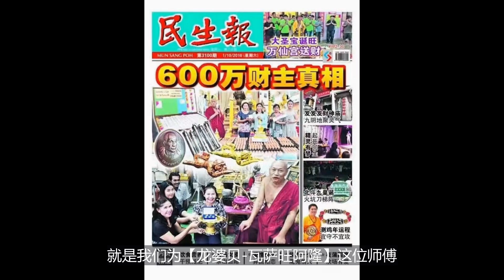何为守夏节？守夏节捐庙积功德活动，帮助龙婆贝购地建庙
此视频只要满200赞，我们即送出5枚佛牌给大家抽奖，要参与的粉丝请在视频底下留下你的联络方式！
我们2021年8月开始，部分视频也备有特别奖和大奖，在影片右上角处会出现一组幸运号码，能够看到并且留言答对的粉丝，还有机会额外赢取一枚价值800马币以上价值的佛牌。
至于大奖的话，就是视频达到1000赞，我们将送出一个价值5000马币以上的佛牌，给底下留言的粉丝哦！
所以，请大家努力帮我们分享、留言、点赞，留意观看我们的视频，在了解佛牌资讯的当儿，获取赢取佛牌的机会哦！

四眼文微信 wechat id: ScottieLoo
Thaiamulets2u Enterprise 正宗泰国佛牌，拥有10年的泰国佛牌交易经验，专营老佛牌、古佛牌，特別是招财佛牌圣物方面的专家，无数的显灵案例，通过我们介绍的招财佛牌圣物改变财运。佛牌经过专业鉴定机构鉴定，甚至为科学鉴定泰国佛牌的先驱之一，尽力确保佛牌为真品老牌，价格比一般明星鉴定机构交易的佛牌，经济上无数倍，获得利润的当儿，致力于帮助到泰国佛牌文物的传承，希望各位名师流落于市场内，而被忽视的正品佛牌可以正名回到大众视野，帮助更多人以合理价格恭请到自己心仪的泰国佛牌，改变运势，生活过得更加美满。